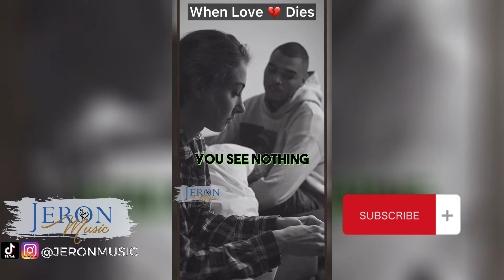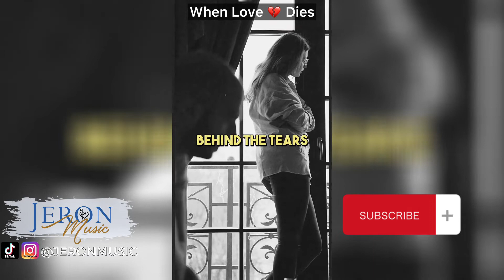Acoustic Piano 60s Classic Cover Song (Beatles “For No One”) | Jeron Music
🎉 BECOME A TRUE FAN (plus get exclusive content) by joining the community on P A T R E O N

🙋🏻‍♂️ ABOUT ME
🎵Lifelong Musician🎹🎸🥁Multi-Instrumentalist
🎤Singer/Songwriter/Musical Artist
🧠Creative Entrepreneur Educator
🎧Music Producer & Mixing Engineer
🎓Certified Music Teacher

📲 GET SOCIAL!

💰SERVICES FOR HIRE
Need Help Finishing Your Music or Grow Your Music Career? Currently offering...

✅Mindset Motivation Career Coaching
✅Music Production/Producer
✅Live Musician for Recording or Tracking
✅Song•Mixing/Engineer
✅Songwriter Services
✅Video Content Creator

I only recommend products I would use myself. All opinions expressed here are my own.